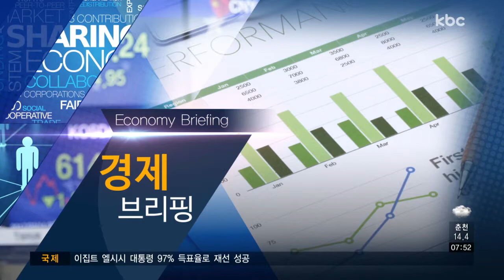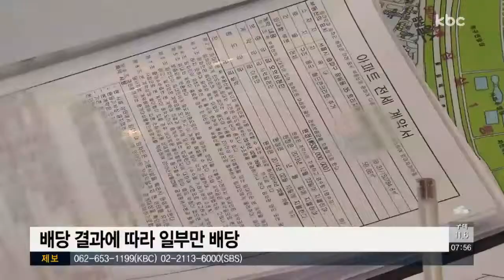[경제브리핑] 주택임차인의 권리와 보호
오늘은 최정희 부동산 전문 변호사와 함께, 주택임차인의 임차권과 보증금 보호에 관한 이야기 나눠보겠습니다.

Q1. 다른 사람의 집을 빌려 사는 주택임차인들을 보호하기 위한 주택임대차보호법이 있는데요, 주택임대차보호법의 적용 범위는 어떠한가요.

Q2. 주택임차인의 대항력은 어떨 때 발생하고, 구체적인 내용은 무엇인가요?

Q3. 주택임차인이 임대차계약서에 확정일자를 받으면 우선변제권이 있다고 하는데, 구체적으로 우선변제권은 어떠한 권리인가요.

Q4. 우선변제권과 별도로 소액임차인의 최우선변제권이 있던데, 어떠한 내용인지 설명 부탁드립니다.